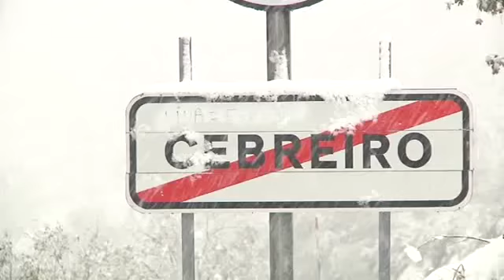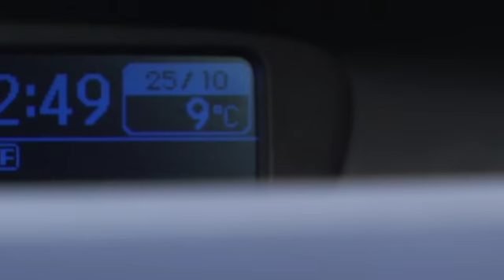Consejos para conducir en Otoño